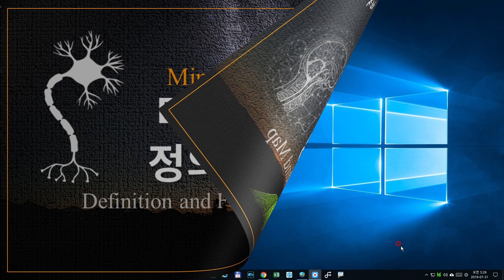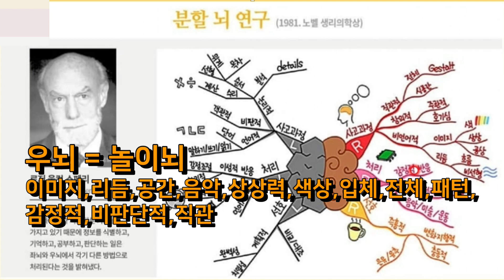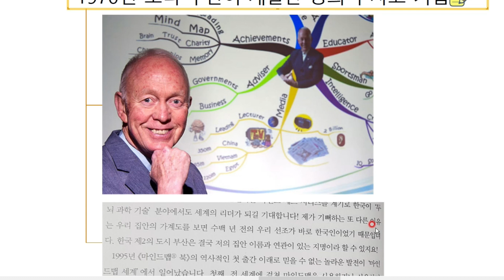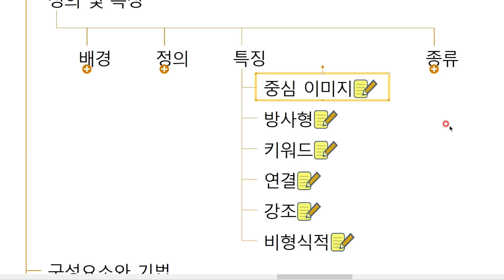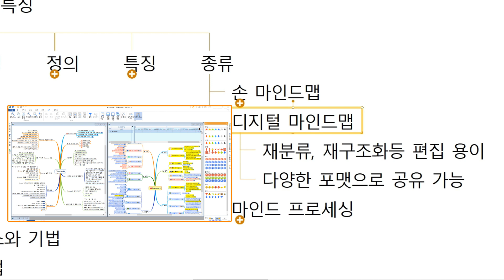[마인드맵] 생각정리도구 | 마인드맵의 정의 및 특징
1. 마인드맵의 정의
  -. 생각을 키워드와 이미지를 사용해 방사형으로 정리하는 기법
  -. 사고력 중심의 두뇌 활용법
2. 마인드맵의 특징
  -. 중심이미지
  -. 방사형으로 뻗어나감
  -. 키워드나 이미지
  -. 연결
  -. 색상, 이미지, 상징적 기호
  -. 비형식적
3. 마인드맵의 종류
  -. 손 마인드맵
  -. 디지털 마인드맵
  -. 마인드 프로세싱